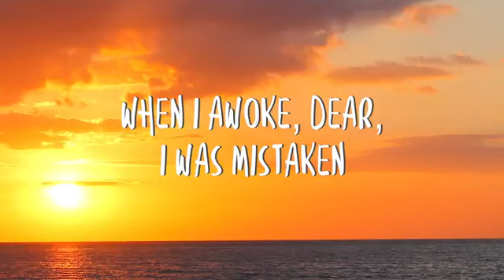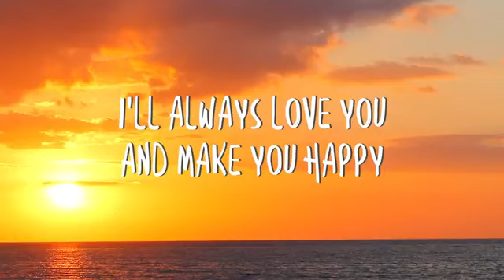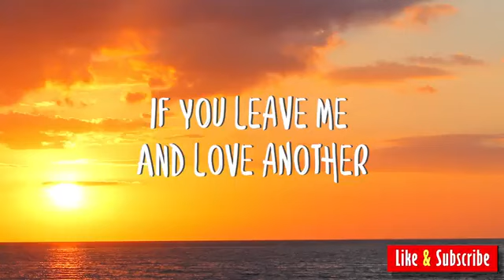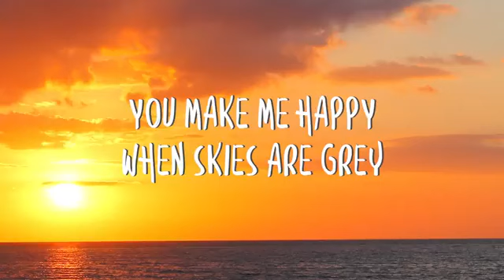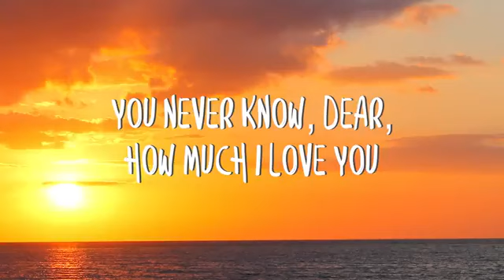You are my sunshine